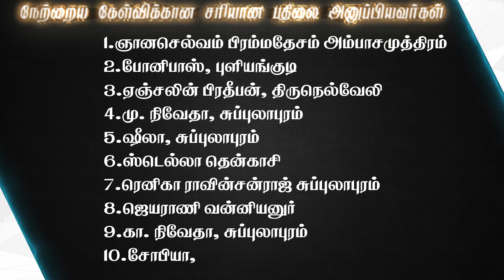Joshua TV BIBLE QUIZ Epi - 236 | Bible படிங்க பதிலை சொல்லுங்க | Tamil Christian Bible Quiz